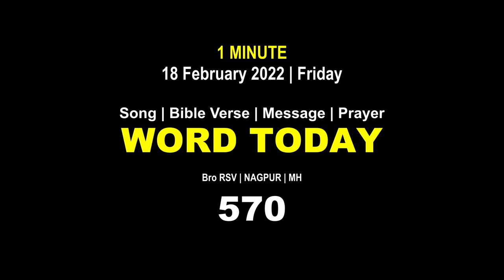Word Today-570 | Bro RSV | One-Minute Video Message (Malayalam) | 18 February 2022